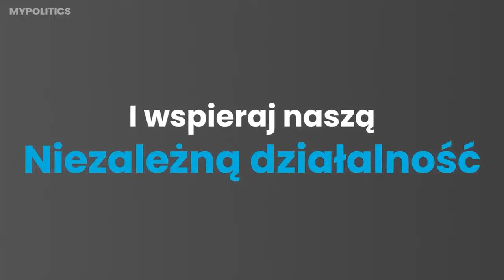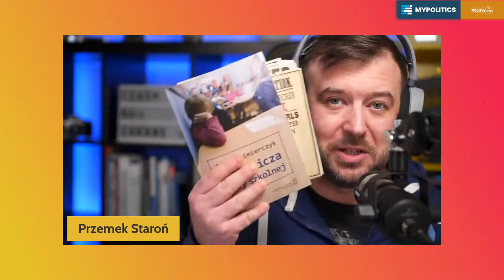lexCzarnek - pomoże czy zaszkodzi? | ZALEWSKA [PiS] VS STAROŃ [PL2050]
⭐ To kolejne starcie na naszym RingPolityczny! Zmierzają się w nim Anna Zalewska [Prawo i Sprawiedliwość] i Przemysław Staroń [Polska 2050].

👉 Wydarzenie prowadzi Mikołaj Dowejko.

Nie mamy powiązania z żadną opcją wpływu i nikt nas nie finansuje. Możesz wesprzeć nasze działania poprzez Patronite:

Jesteśmy inicjatywą służącą szerzeniu postaw obywatelskich oraz edukacji politycznej osób w każdym wieku, której główną osią działania jest test poglądów politycznych. Poprzez stronę i nasze social media promujemy politykę młodzieżową oraz zaangażowanie w sprawy publiczne.

Sprawdź wersję 3.0 naszego testu poglądów!